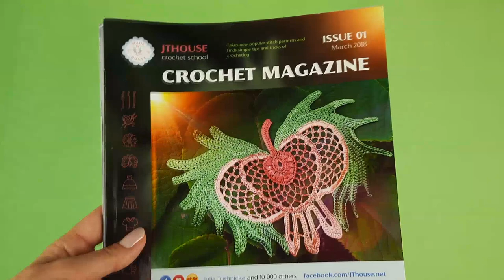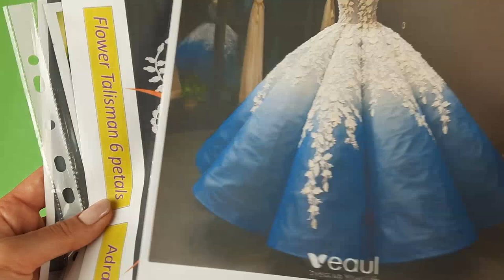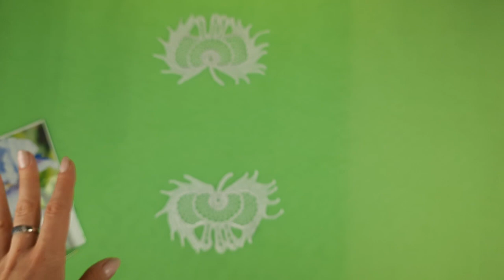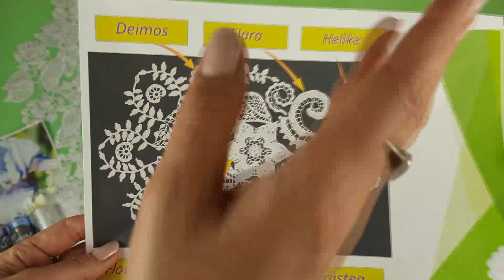JThouse Patreon News - Making wedding dress "Grace" for a client - series #1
- CROCHET CLASSES ONLINE with designer Julia Tushnicka from Ukraine, founder of "JThouse" Online Crochet School

📚📝Find out about all crochet courses created by JThouse Crochet Scchool at our main